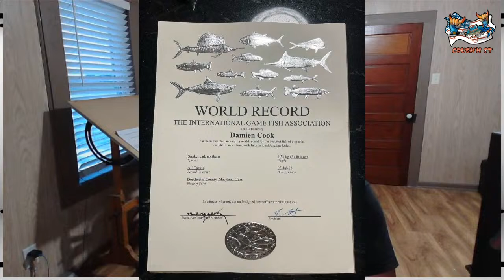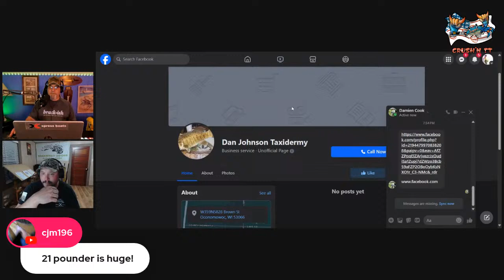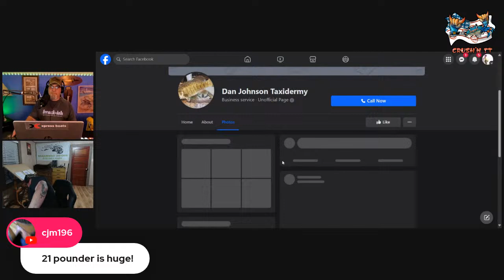WORLD RECORD SNAKEHEAD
I have Damien Cook from Lowland Outfiter Guide Service. We talk about snakeheads, guiding, and what it feels like to have a world record fish and all that comes with it. Come and join us.